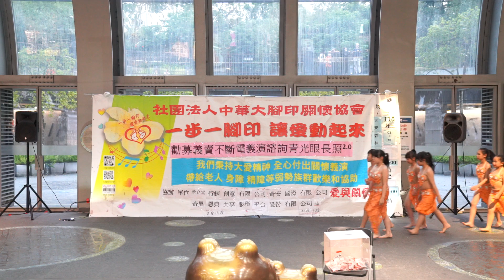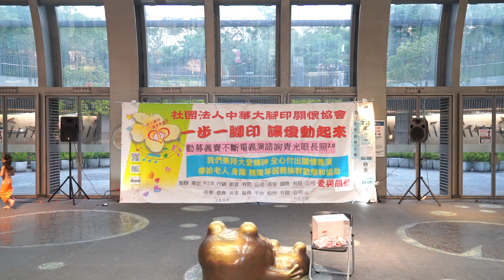C0023｜羽飛東方舞團｜紅羽種子-鼓舞｜20210328_一步一腳印讓愛動起來公益勸募市集｜捷運大安森林公園_陽光聽